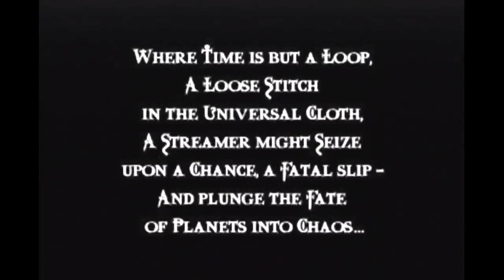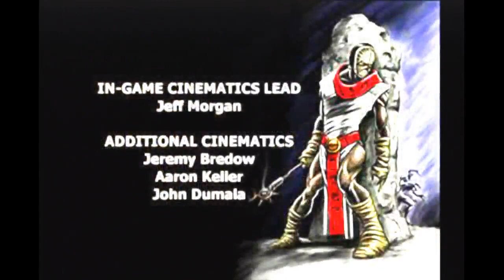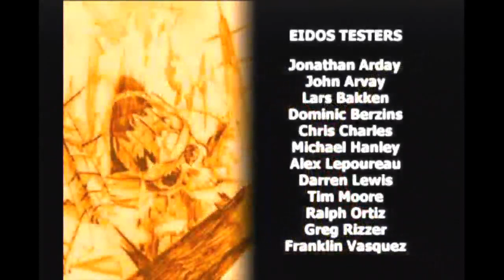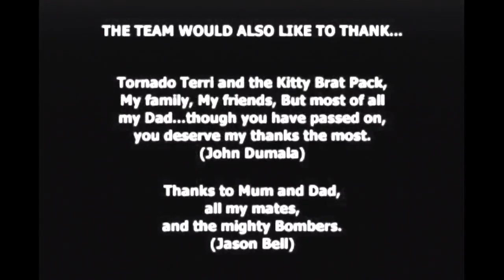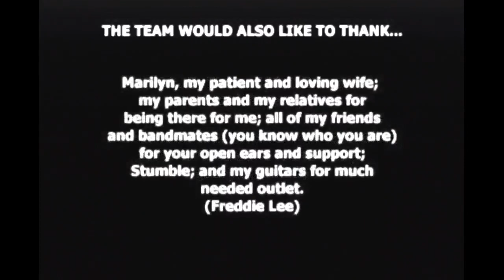Soul Reaver: The End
Here's where I finish Soul Reaver. Enjoy!